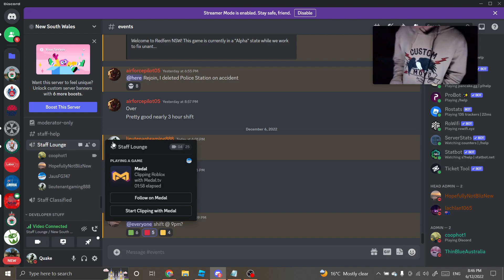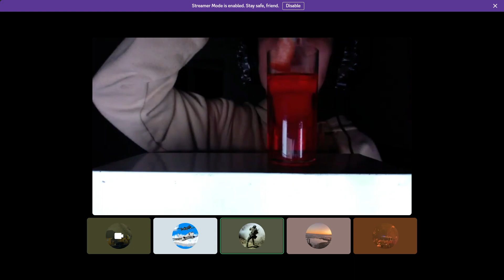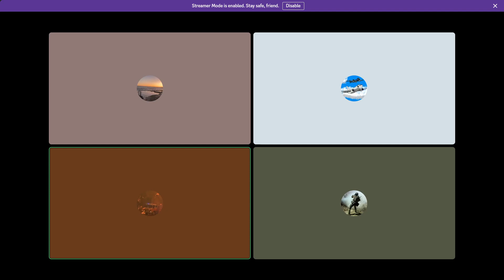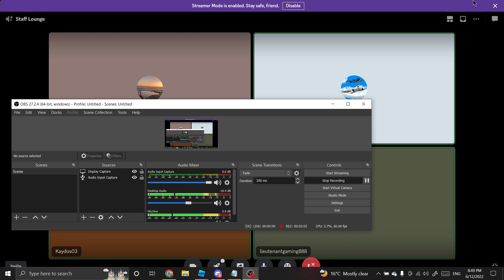I present you your boss of GD